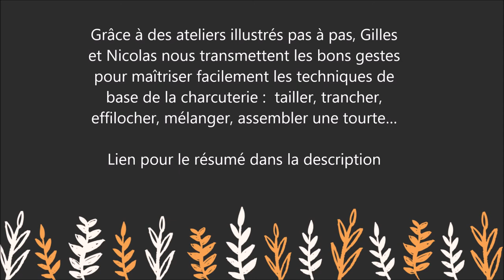Terrines, rillettes, saucisses & pâtés croûte: 89 recettes de charcuterie maison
Pour lire le résumé et commander le livre  " Terrines, rillettes, saucisses & pâtés croûte: 89 recettes de charcuterie maison  " sur Amazon :